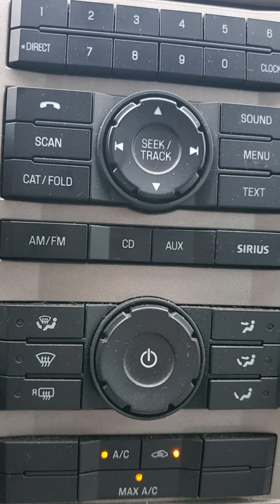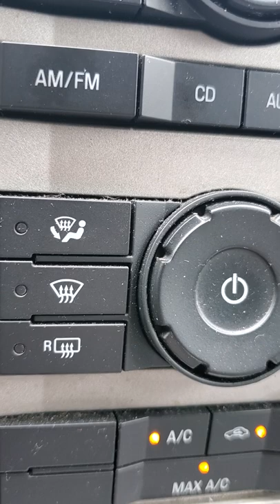VINTAGE BOB O'BRIEN SHOW PAST THEME SONG J.PETRECCA MEDIA